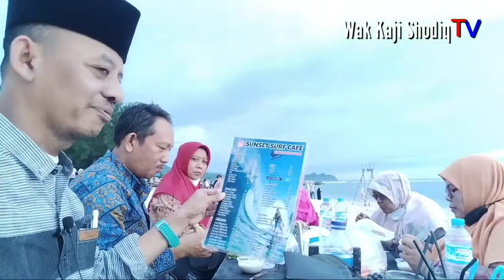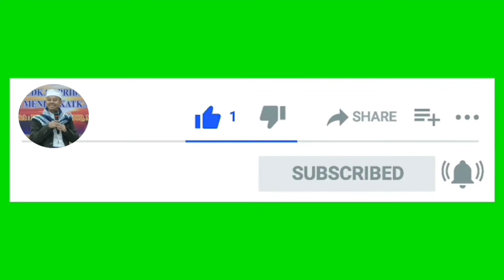PANTAI LHOKNGA BANDA ACEH (Sabtu, 18 September 2021)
Video ini tentang PANTAI LHOKNGA BANDA ACEH (Sabtu, 18 September 2021)

TERIMA KASIH !!!